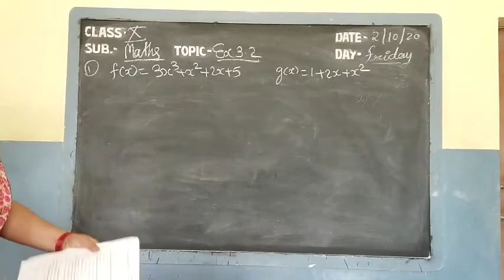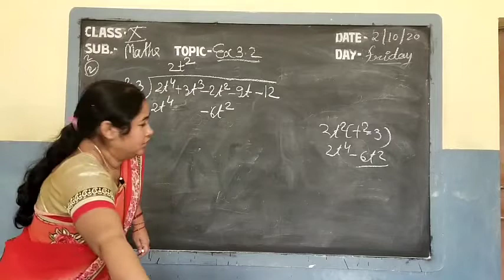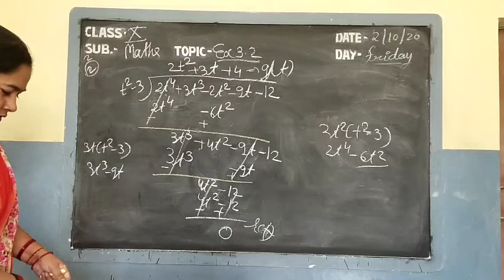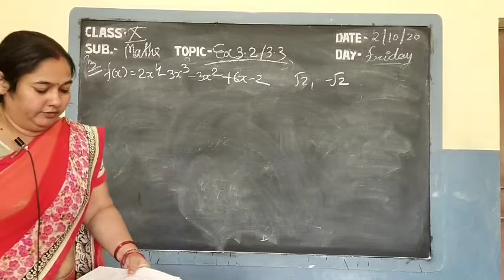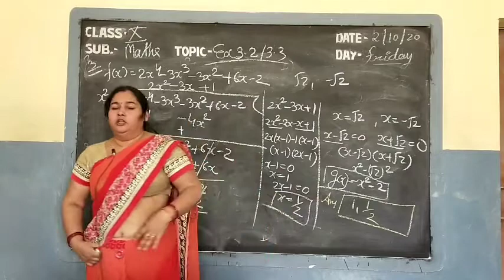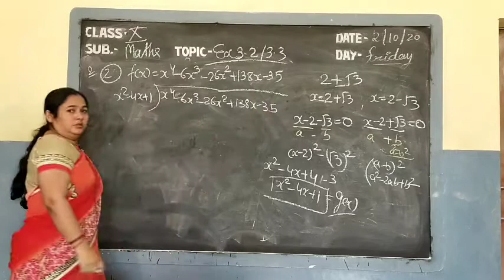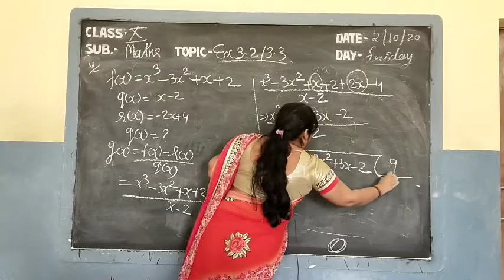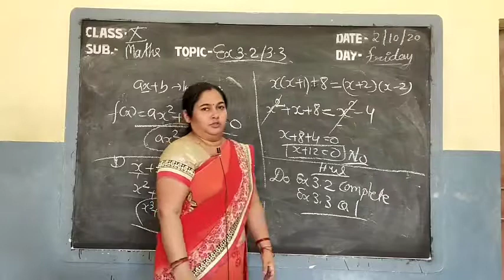Video Lesson Class-X // Subject-Maths// Exercise 3.2 By Rinky Singhania